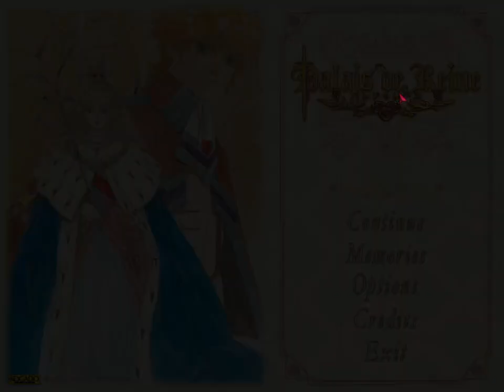#01 SLG好きの女攻め厨がやる【パレドゥレーヌ】というレアな女性向けSLG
Windows版の「パレドゥレーヌ」です。
※この実況でプレイするのは(PS2版の内容を含めた)steam版ではなく、最初のWindows版です。